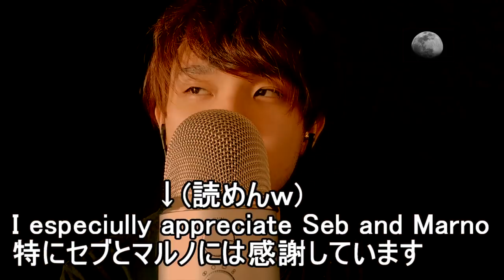登録者1万人達成!!いよいよ10万人を目指す